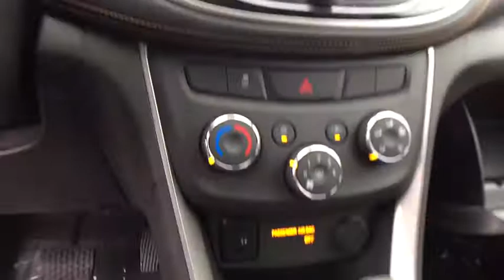2018 Chevrolet Trax Lake Orion, Rochester, Oxford, Auburn Hills, Clarkston, MI 501818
Silver Ice Metallic N 2018 Chevrolet Trax available in Lake Orion, Michigan at Wally Edgar Chevrolet. Servicing the Rochester, Oxford, Auburn Hills, Clarkston, MI area.

$1,557 off MSRP! Trax LT, 2 Spare Keys Key System, 3-Spoke Leather-Wrapped Steering Wheel, 6-Way Power Driver Seat Adjuster, Body-Color Door Handles w/Chrome Accent, Deluxe Cloth/Leatherette Seat Trim, Keyless Open, Keyless Start, LT Convenience Package.brbrFWD ECOTEC 1.4L I4 SMPI DOHC Turbocharged VVT 6-Speed Automatic 25/33mpgbrbrbr***GM vehicles will reflect Employee Pricing less current factory incentives. Special offers and incentives may apply based on eligibility. Pictures may not reflect actual vehicle. Posted miles may vary. Some options listed may be inaccurate due to VIN decoders. Some vehicles may have added accessories. See Dealer for details.*** Price includes: $1,750 - General Motors Consumer Cash Program. Exp. 07/31/2018, $2,500 - GM Lease Loyalty Towards Purchase Private Offer. Exp. 07/31/2018, $750 - Chevrolet Select Market Bonus Cash. Exp. 07/31/2018